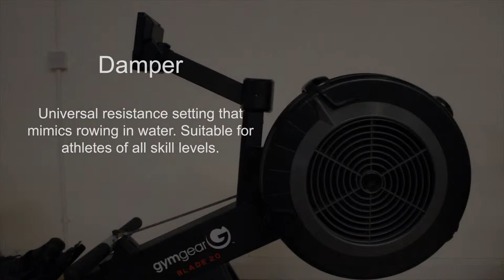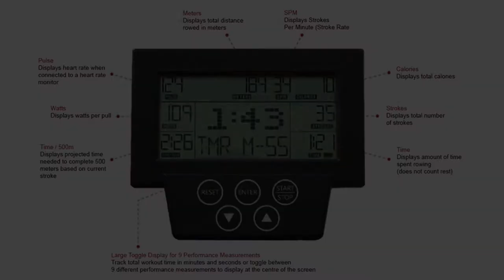Blade 2.0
The Gymgear's Blade 2.0 Rower feels just as good as the leading rower in the fitness industry. The Blade 2.0 is chain driven and has been tested with 1,000,000 pulls from robotic arms without failure. The flywheel settings have a large range of resistance from 1 - 10 which allows the user to find the perfect level for them, regardless of ability. An easy to use console gives you many different pre-built in programs including interval programs which are great for High-Intensity Interval Training.

Did you know... Steady cardio is often associated with losing muscle, HIIT is lauded for its fat burning, strength training, and efficient nature. HIIT has been deemed one of the most effective workouts as if effectively allows dieters to preserve muscle mass whilst still shedding fat.